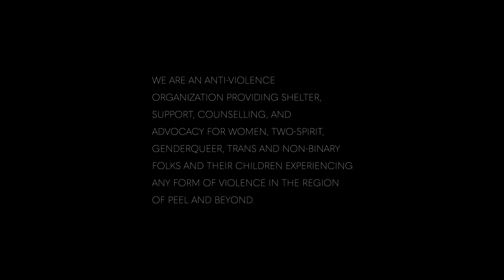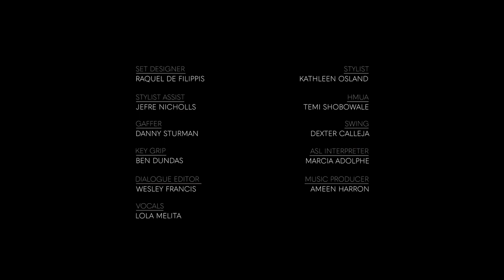Defining Brave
Produced in collaboration with Embrave: Agency to End Violence and Fela, Defining Brave amplifies the voices of survivors as they share their experiences and reveal what it means to be Brave.

We celebrate and honour their courageous journey to embracing their undeniable bravery.